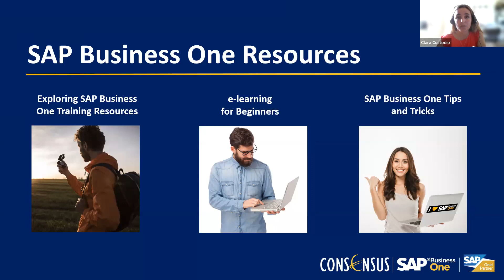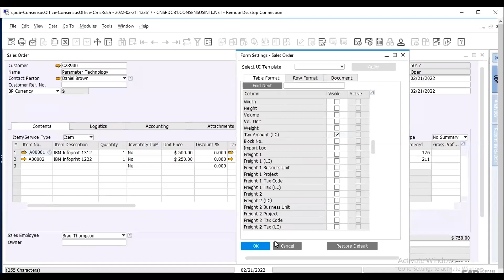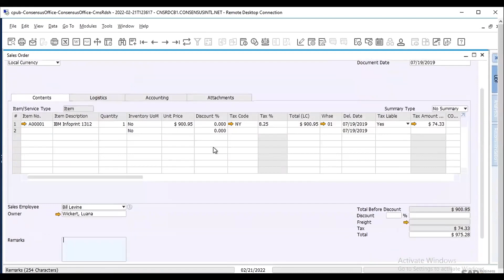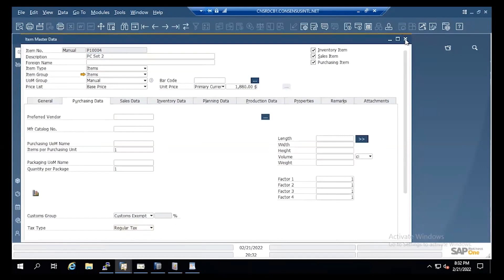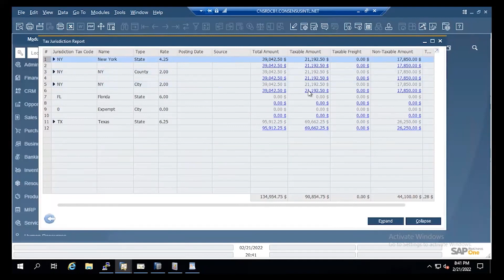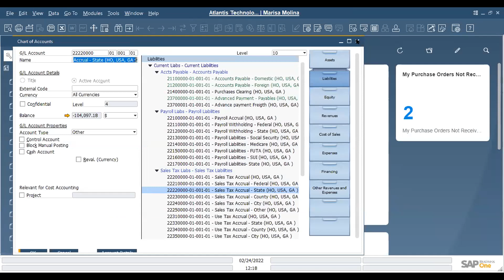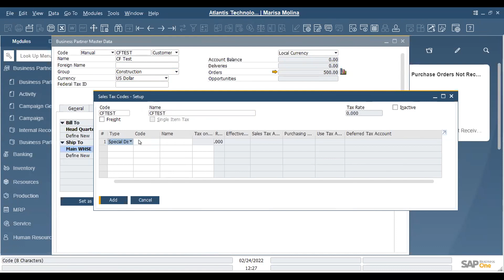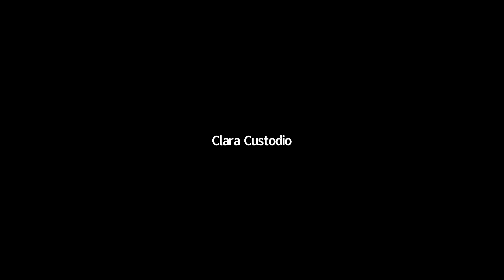Sales Tax Management in SAP Business One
See how our customers are succeeding with SAP Business One for the Retail and POS Industries. If your company has outgrown its small accountancy software, now is the time to discover how SAP Business One can make life simpler.